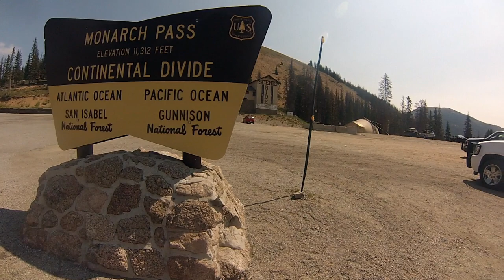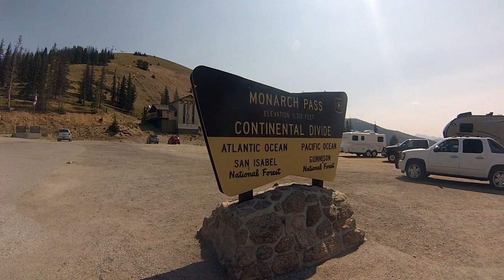10 days of mountain biking Utah & Colorado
*I know its a long video, but there was so much rad footage from a ten day trip!*

Just a couple of homies who decided to take a road trip to Utah and Colorado to ride mountain bikes!